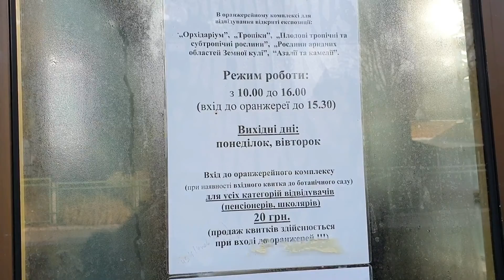Азалії та камелії, ботсад на Печерську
Національний ботанічний сад імені М.М. Гришка

В експозиції представлено 30 сортів азалії та 15 сортів камелії. Загалом колекція азалій та камелій НБС ім.М.М.Гришка за кількістю видів та сортів займає друге місце в Європі. Основу складають сорти азалії індійської, аналогів якої немає в інших ботанічних садах України. В колекції збереглись рослини 25 старих німецьких сортів селекції 20-30 років минулого століття («Professor Walters», «Paul Schaeme», «Adventsglocken», «Concinna», «Apollo», «Celestina»), а також 29 сортів та гібридів, що були створені в Центральному ботанічному саду в 60-70-их роках. Камелія представлена двома видами - камелією японською та камелією олійною. Загальна площа експозиції - 424 кв.м. Час масового цвітіння – січень-середина березня.

Орхідаріум